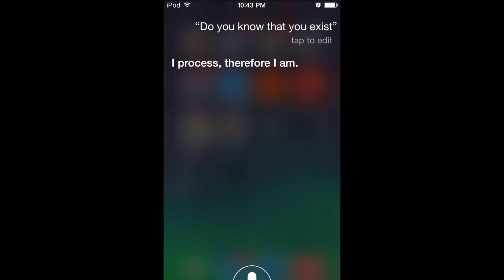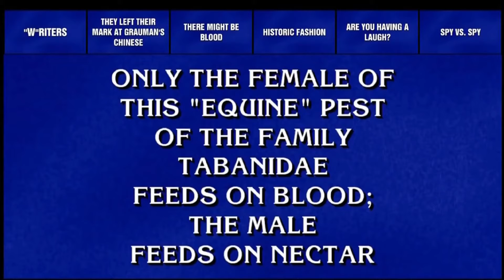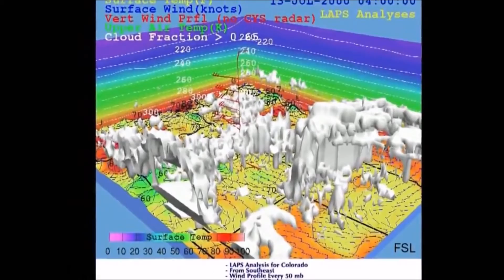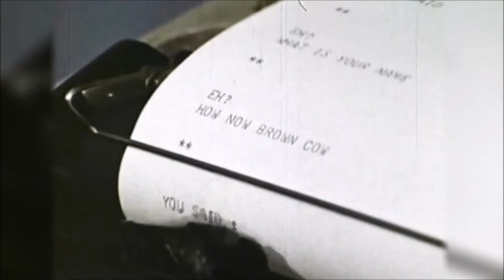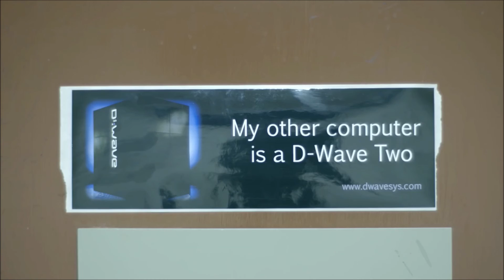Artificial Intelligence- How close are we?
Should we as a society be concerned about artificial intelligence being a threat in the not-to-distant future? How close are we to actually creating an intelligent machine with a consciousness? Watch to find out! ;P